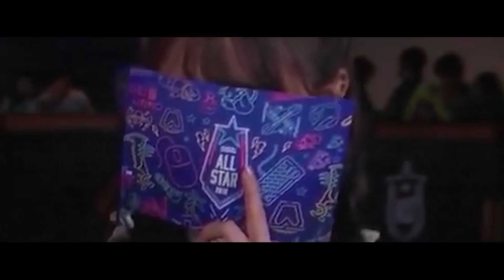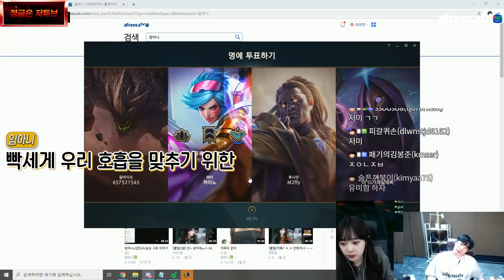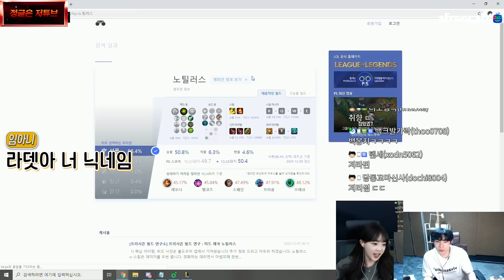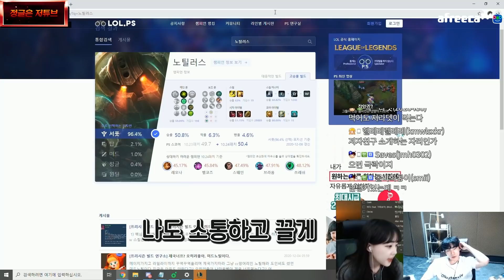사랑? 협곡은 현실이야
▼─읽어주세요─▼